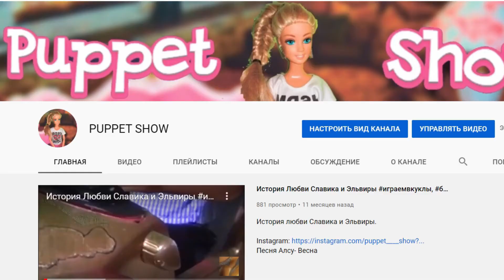"От ненависти до любви и от любви до ненависти" - И о мечтах и о любви - 47 серия Кукольный мульт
Славик решает расстаться с Оксаной! Эльвира хочет уехать домой!
Кира останавливает ее.  Кристина получает приглашение на открытие картинной галереи. Лео снова пристает к Эле.